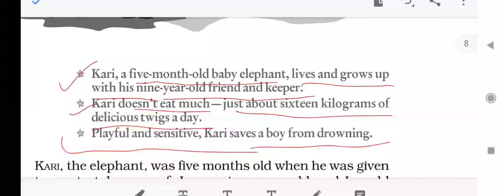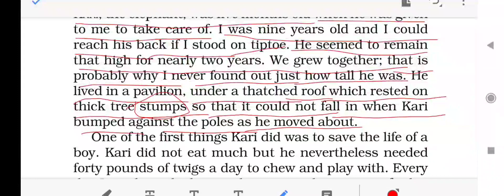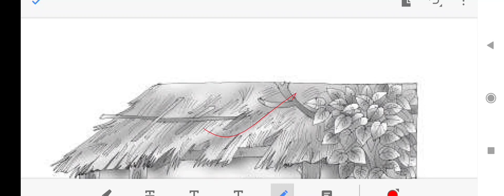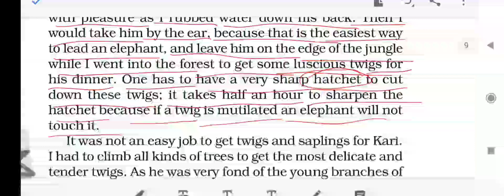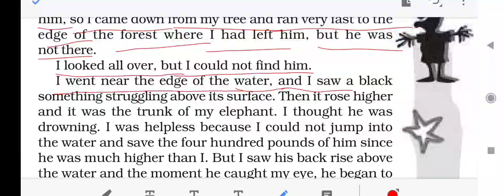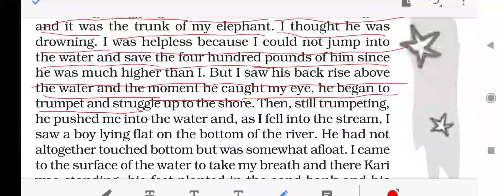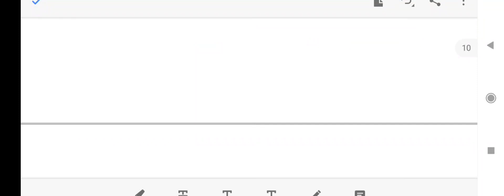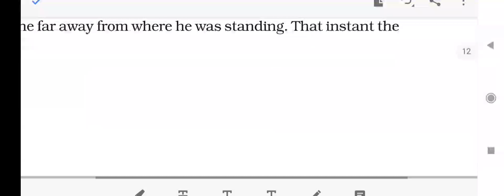Class 7th Chapter 2 "Bringing Up Kari" Part 1 explanation in Hindi by englishदुनियाँ707